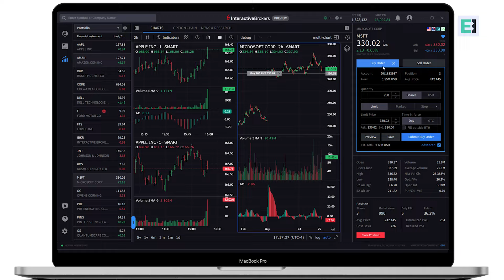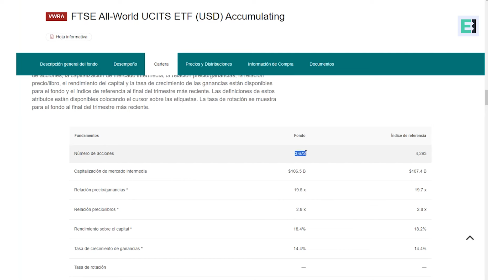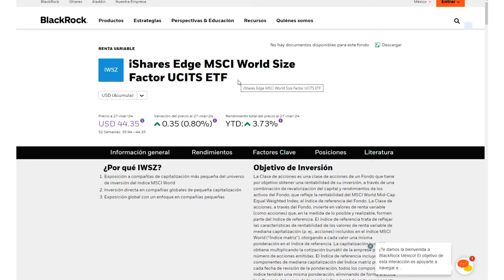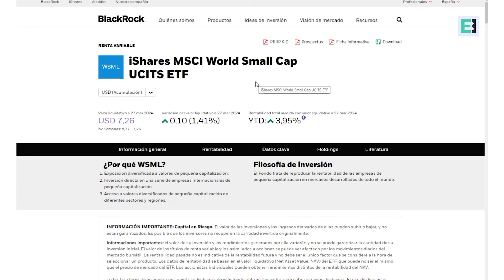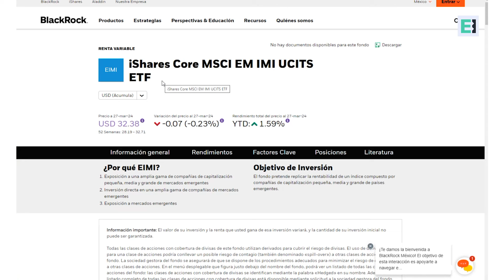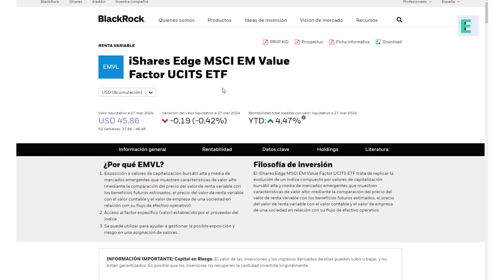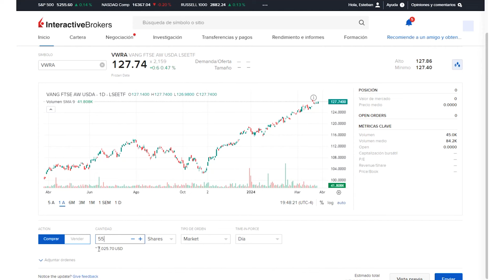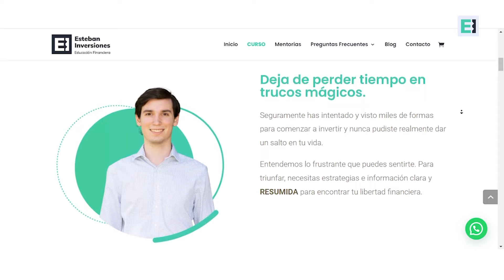Mi PORTAFOLIO de INVERSIÓN en INTERACTIVE BROKERS ✅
✅ Broker REGULADO por la SEC y la FINRA
✅ Miles de activos para invertir
✅ Bajas comisiones
✅ Depósitos y retiros SIN COMISIONES

✅Acompañamiento de por vida
✅Herramientas y recursos para invertir